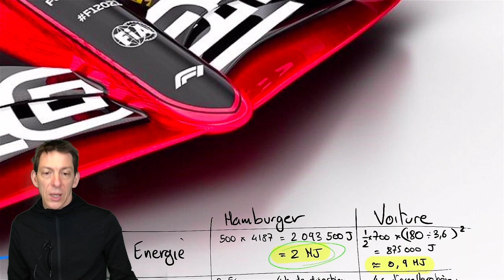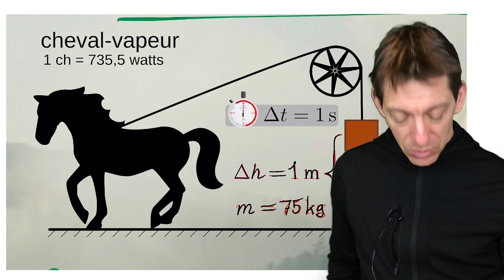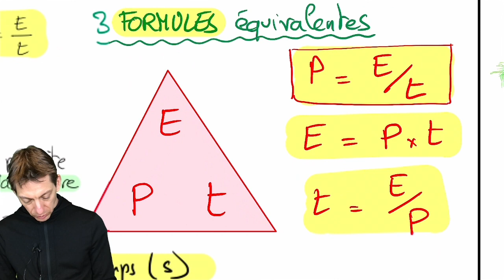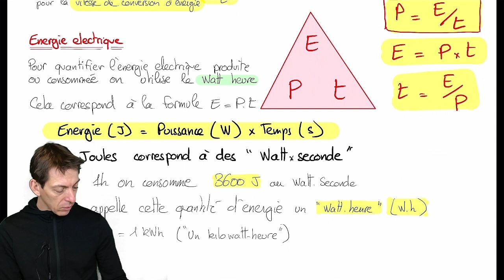Puissance et Energie